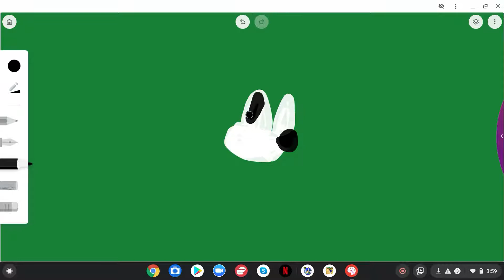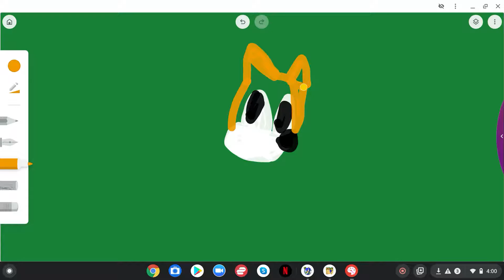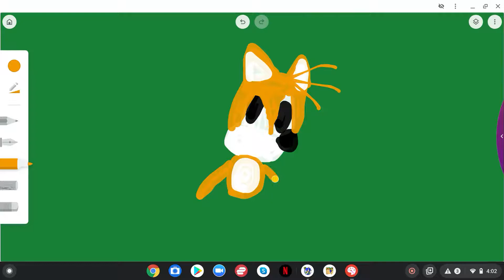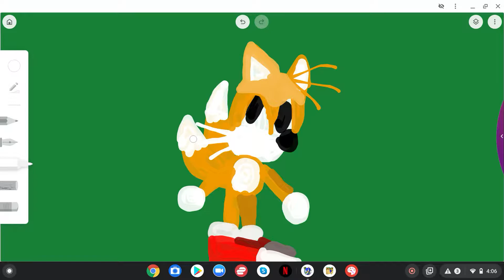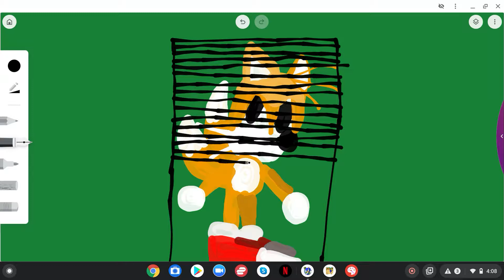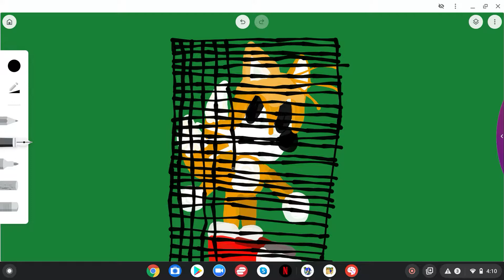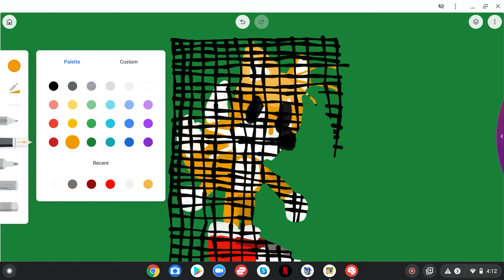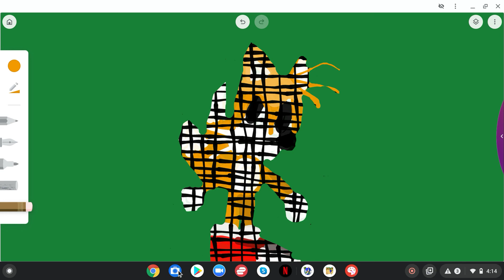drawing pixal tails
im drawing pixal tails to see and test